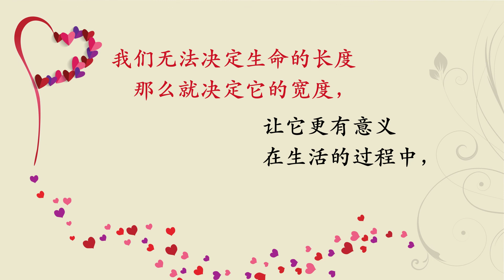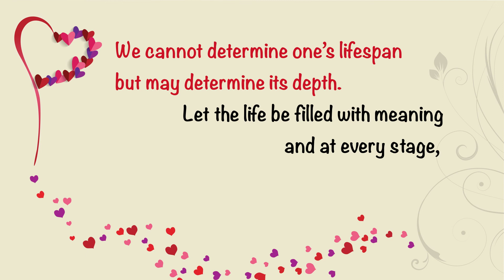Toh Soon Huat's sharing, "Sian Chay Medical Institution filled with Love and Care."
因为有了您的支持,善济医社充满了爱与关怀。--卓顺发的分享。